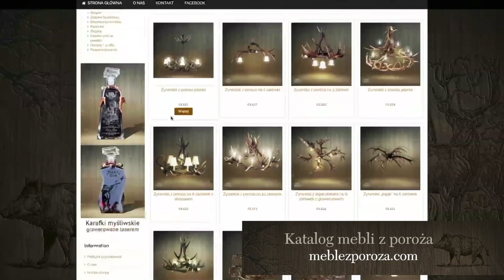Meble i żyrandole z poroża Antler furniutre antler chandelier Geweih Kronleuchter und Möbel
We make antler furniture and products that are distinguished by high quality and remarkable precision of workmanship. Our offer includes:

furniture (sets of furniture, sofas, armchairs, tables, benches),
chandeliers, lamps,
candlesticks,
clocks,
hangers ready.
We also make custom-made furniture according to the provided design. In addition, we offer purchase and sale of antlers. We invite you to familiarize yourself with our offer on the website.